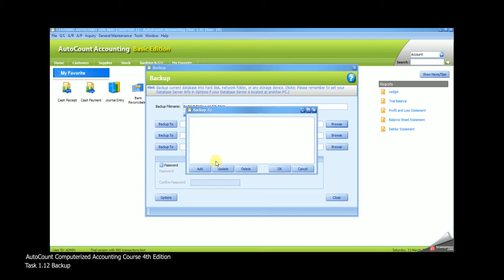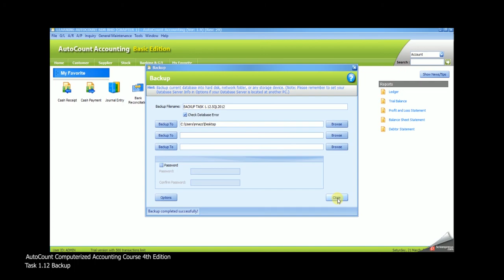AutoCount Computerised Accounting Course Chapter 1 Task 1.12 By Emma